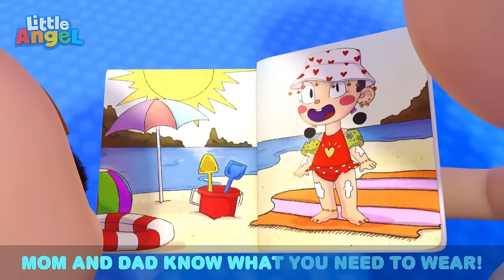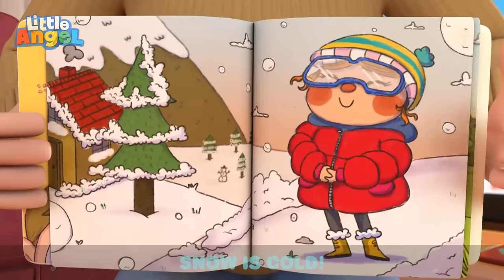Be Safe at the Pool, Baby John | @LittleAngel And Friends Kid Songs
Rain rain go away, come again another day! When the rain goes away, Baby John and Daddy learn to be safe at the pool in this swimming song.

00:00 Rain Rain Go Away (Weather Song)
04:12 Jill and the Nutcracker
07:11 Doctor Checkup for Bingo